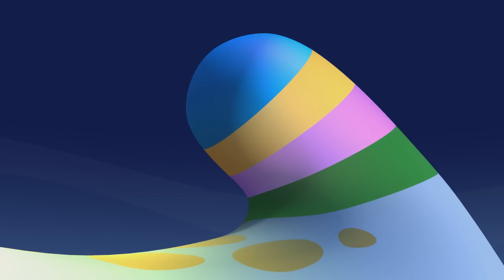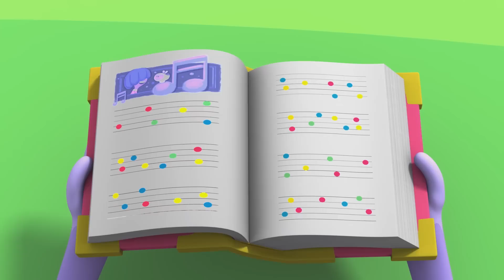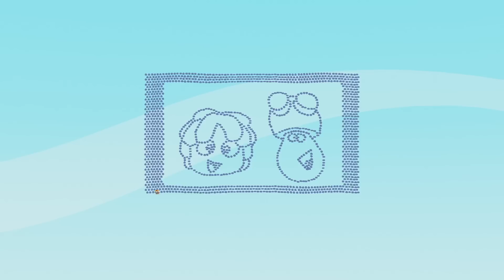Dibujos Animados. 1 Hora de Jelly Jamm.Ep. 46-50 Completos en español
Disfruta de la Colección Jelly Jamm de 1 hora de duración. Dibujos animados y caricacaturas infantiles para divertirte con Jelly Jamm.
Las compilaciones de Jelly Jamm son un recopilatorio de episodios para que puedas disfrutar de 1 hora de Jelly Jamm sin interrupción.

Episodios:
46. El Marco real: 00:01 - 10:56
47. El Dodo Blanco: 10:56 - 21:51
48. Preguntas, Preguntas: 21:51 - 32:39
49. Supervelocidad: 32:39 - 43:29
50. Miradme, Miradme: 43:29 - 53:56

Además, podrás disfrutar de la música de la serie infantil, un pilar fundamental de la serie para niños. La música de Jelly Jamm ha sido escrita y compuesta por Guille Milkyway, cantante de La Casa Azul. Además, en el canal oficial de los dibujos emitidos en televisión podrás encontrar la letra para que puedas cantar las canciones de la serie infantil en familia.

Si te ha gustado Pocoyo, Dora la Exploradora, Peppa Pig, o los dibujos de Disney, te gustará Jelly Jamm. Una serie de los mismos creadores que te cautivará. Además, estas caricaturas se emiten en televisión en canales como Discovery kids, Televisa (Canal 5), Milkshake! (Channel 5), Cartoonito, o Clan Television en  TVE.